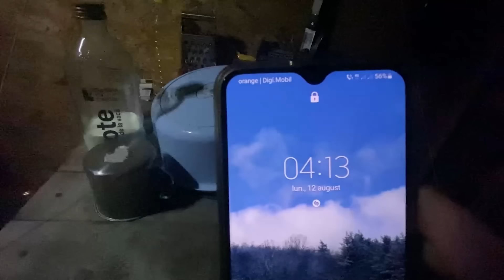He lives in the mountains and is happy, surviving for 5 months alongside his little animals.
I decided to create this special video, a summary of the 5 wonderful months I’ve spent at the cabin, working day by day to build something new and beautiful. Over the past few months, I’ve posted 20 videos where I’ve shared with you the most amazing moments of my life at the cabin, alongside my beloved animals. 😊

Now, I’ve selected the most interesting and beautiful moments from all of these 20 videos and put them together in a one-hour video. I hope you enjoy revisiting all the stages we’ve gone through as much as I did!

Don’t worry, I’ll continue to create new content and show you the progress at the cabin and the new projects I’m working on. In the meantime, I hope this summary reminds you of all the great things we’ve achieved together so far.

Thank you so much for your support, and I can’t wait to share the next adventures with you!